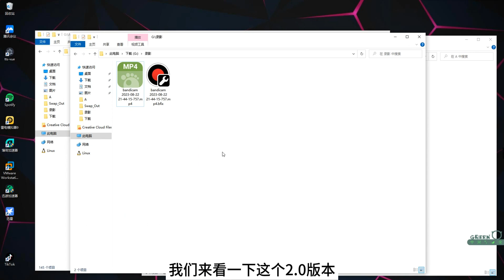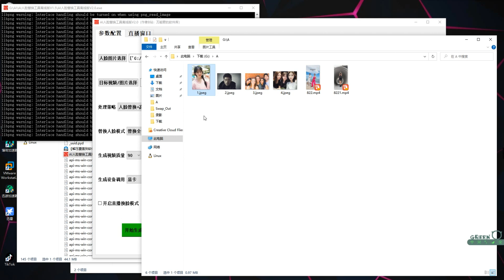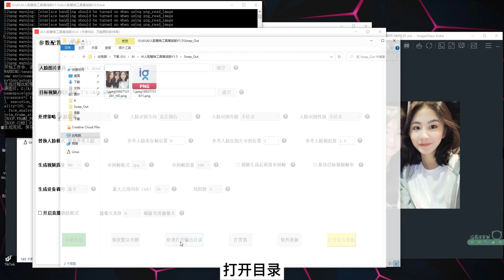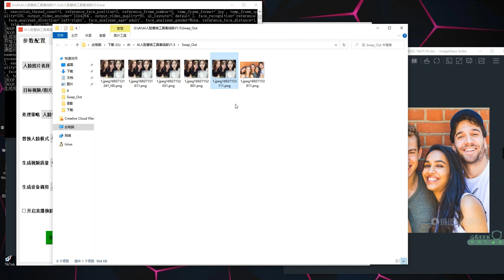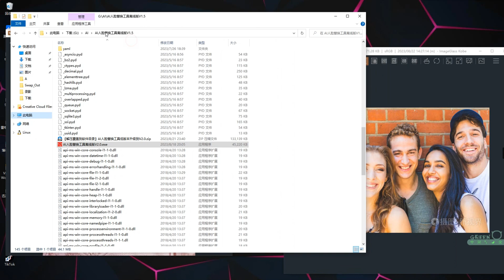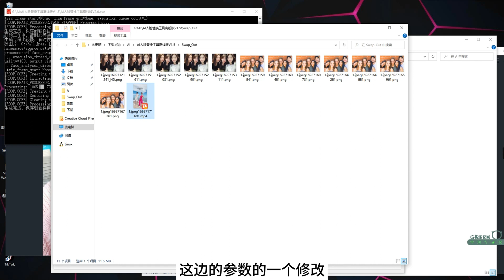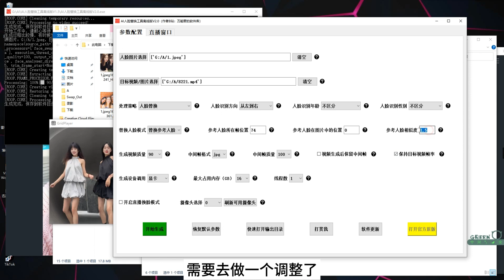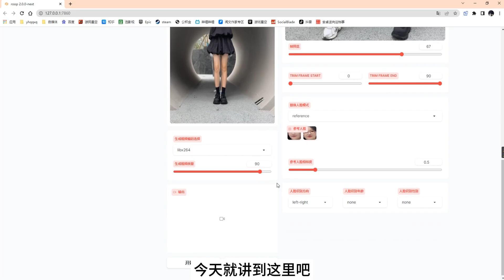Roop换脸- v2.0整合包 | 一键操作 | 指定替换 | 图片 + 视频 + 直播 | 高清修复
roop 2.0版进行了重大更新，现在可以指定一张脸来替换，做到精准替换，满足你所有需求。详细操作步骤请看视频。

mac苹果电脑版V1.4（2.0暂时还没出）
（1）百度网盘链接： 提取码：k5g6
（2）天翼网盘链接： （访问码：bn1n）

💥全网最快最稳定VPN：

   🎈PS AI
   🎈ChatGPT Plus
   🎈Netflix
   🎈Midjourney